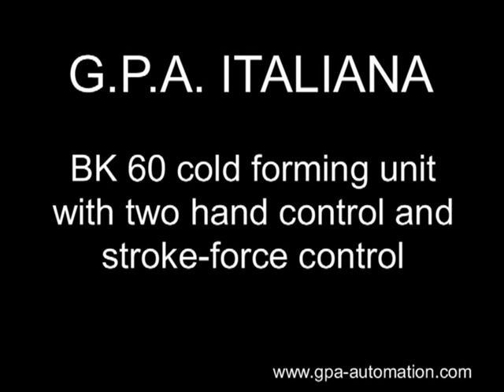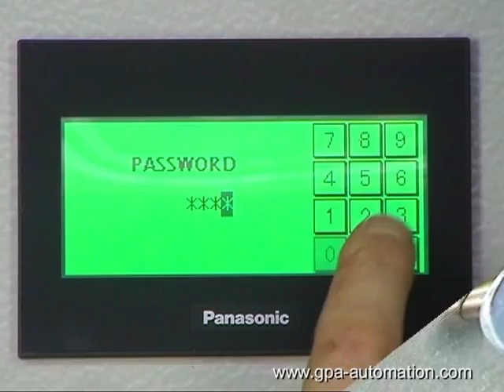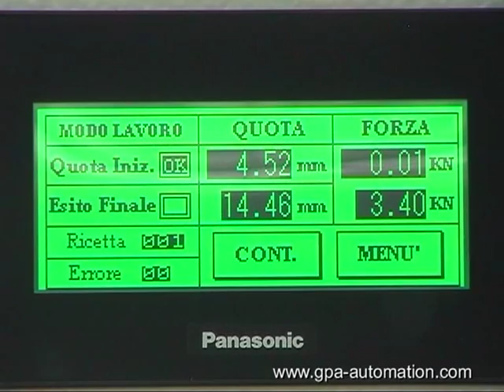Ribaditrice orbitale - Riveting cold forming unit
● Unità orbitale ribaditrice BK 60 con comando a due mani e controllo quota-forza.
Diametro max rivetto pieno mm 6, forza kN 7,9, corsa max mm 30. Pannello di controllo per programmazione quota e forza. Trasduttore lineare per controllo quota. Piastra di base con cella di carico integrata.
Le unità orbitali ribaditrici BK sono fornite da G.P.A. sia complete di comando a due mani per carico e scarico manuale sia come singole unità per l'inserimento in una linea/macchina.

● Riveting cold forming unit BK 60 with two hand control and stroke-force control.
Max rivet shaft diameter mm 6, strength kN 7,9, stroke max mm 30. Control panel for stroke and force settings. Linear transducer for stroke control. Base plate with integrated load cell.
Riveting cold forming units can be supplied from G.P.A. both complete with two-hand control for manual loading/unloading or as a unit for insertion into a line/machine.